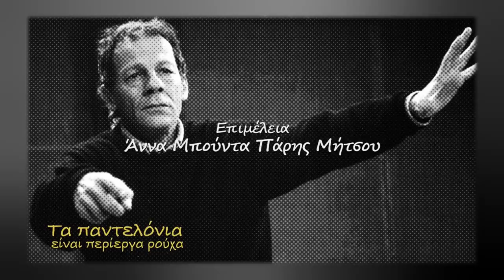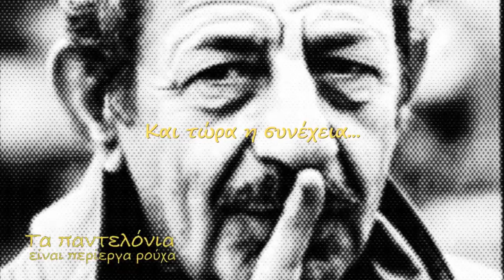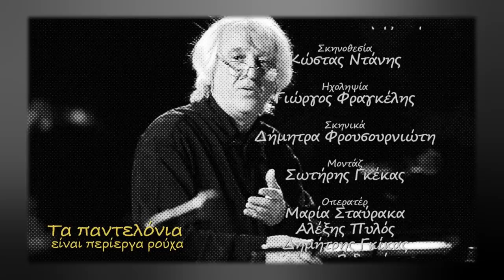ΤΑ ΠΑΝΤΕΛΟΝΙΑ ΣΤΕΛΙΟΣ ΖΑΦΕΙΡΙΟΥ, 15/6/2019, Η ΕΚΠΟΜΠΗ ΣΕ HD....-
ΤΑ ΠΑΝΤΕΛΟΝΙΑ. Attica Tv ΣΑΒΒΑΤΟ 15/6/2019, 21,00-23,00, ΕΠΑΝΑΛΗΨΗ ΚΥΡΙΑΚΗ 16,00 - 18,00, ΑΦΙΕΡΩΜΑ ΣΤΟΝ. ΣΤΕΛΙΟ ΖΑΦΕΙΡΙΟΥ ΤΕΣΣΕΡΑ ΠΕΡΙΠΟΥ ΧΡΟΝΙΑ ΜΕΤΑ ΤΗΝ "ΦΥΓΗ ΤΟΥ". ΙΣΩΣ Η ΠΙΟ ΣΥΓΚΙΝΗΤΙΚΗ ΚΑΙ ΑΝΘΡΩΠΙΝΗ ΚΟΥΒΕΝΤΑ ΠΟΥ ΕΧΕΙ ΓΙΝΕΙ. ΜΕ ΤΗΝ ΣΥΖΥΓΟ ΤΟΥ κα ΑΝΝΑ ΖΑΦΕΙΡΙΟΥ,.ΑΛΛΑ ΚΑΙ ΤΙΣ ΚΟΡΕΣ ΤΟΥ ΜΙΡΚΑ ΚΑΙ ΦΕΝΙΑ ΖΑΦΕΙΡΙΟΥ.
ΓΙΑ ΤΟΝ ΜΕΓΑΛΟ ΜΟΥΣΙΚΟ ΚΑΙ ΑΝΘΡΩΠΟ. ΟΜΩΣ ΜΙΛΟΥΝ, ΠΑΙΖΟΥΝ ΚΑΙ ΕΚΦΡΑΖΟΥΝ ΤΟΝ ΘΑΥΜΑΣΜΟ ΤΟΥΣ ΚΑΙ ΟΙ ΣΗΜΕΡΙΝΟΙ ΔΕΞΙΟΤΕΧΝΕΣ Vagelis Liolios, ΠΑΝΑΓΙΩΤΗΣ ΣΤΕΡΓΙΟΥ, Μανώλης Καραντίνης - Manolis Karantinis, Nikos Katsikis, Thanasis Vasilas, Christos Vidiniotis ΑΛΛΑ ΚΑΙ Ο Marios Kostoglou. ΕΠΙΣΗΣ ΣΥΜΜΕΤΕΧΟΥΝ @Stavroula Manolopoulou New, Yiannis Ntounias, ΜΑΝΟΣ ΠΑΠΑΔΑΚΗΣ, Κώστας Μάντζιος, Takis Tzikoudis, Antonis Tzikas @Costas Aravantinos Fatoros, Dimitris Liolios, Konstantinos Kalatzis, ΑΘΑΝΑΣΙΑΣ ΤΑΣΟΣ Η ΕΚΠΟΜΠΗ ΣΕ HD. -